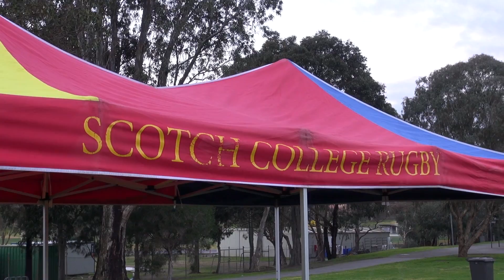Marcellin Rugby VRSU Grand Final Day